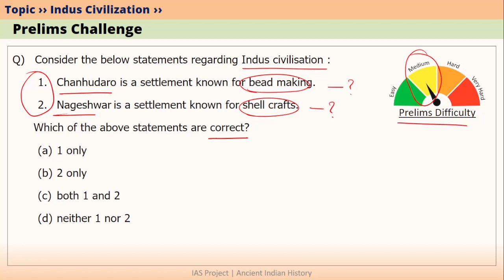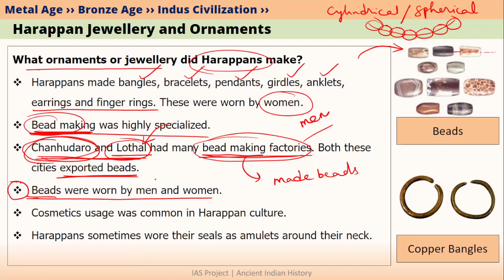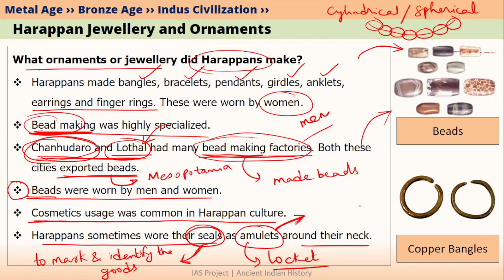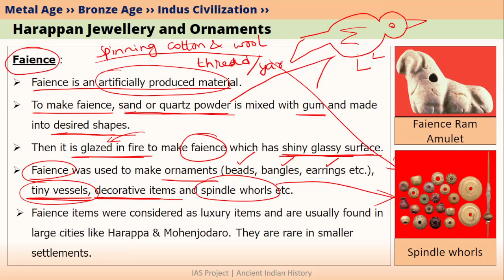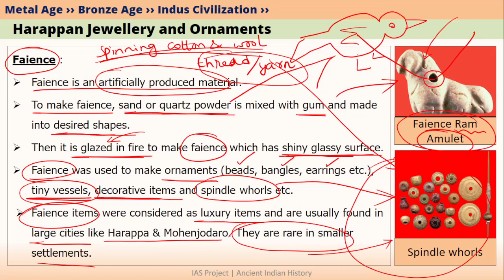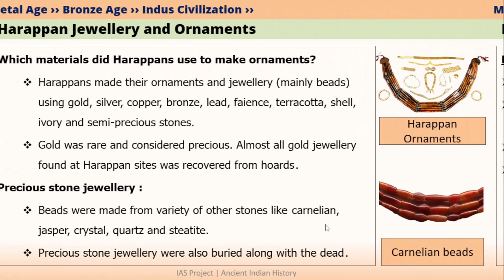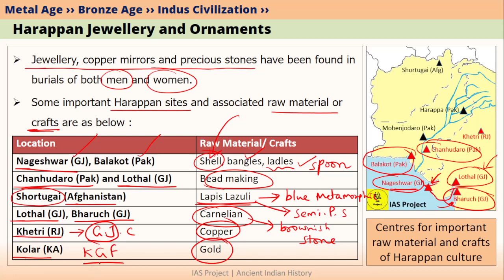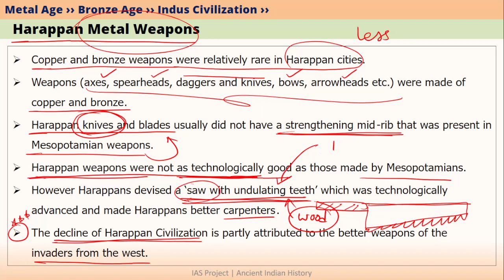Jewellery and Weapons of Indus Valley Civilization - UPSC Ancient Indian History ENGLISH - L 025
This Ancient India video about Indus Civilization or Harappan Culture Jewellery and Weapons explained in English has Complete Ancient Indian History for UPSC IAS Civil Services 2023 Prelims, Mains.
Ancient History of India (UPSC IAS English Explanation) Lectures cover History - NCERT,  RS Sharma,  AL Basham, Poonam Dalal Dahiya, Tamil Nadu Board History, UPSC History books.

This video provides lecture on Harappan Jewellery and Weapons used in Harappan civilization or the Indus Civilization in India. the Lecture talks about Harappan Jewellery like carnelian beads, copper bangles, faience spindle whorls etc.